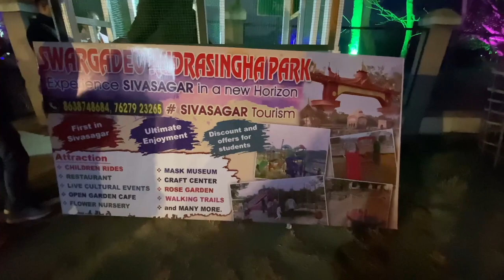Rudra Singha Park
Rudra Singha Park situated at the bank of Joysagar Tank name after the ahom king Rudra Singha,
Sukhrungphaa, or Swargadeo Rudra Singha, was a Tungkhungia ahom king and 30th king of the Ahom kingdom under whom the kingdom reached its zenith of power and glory, he is considered as the most illustrious of the Ahom kings.
Joysagar Tank, also known as Joysagar Borpukhuri is a large tank located at Sivasagar district, Assam.The lake is 5 km from the center of the Sivasagar town. The lake has historical significance.